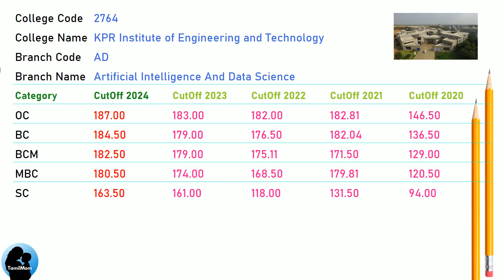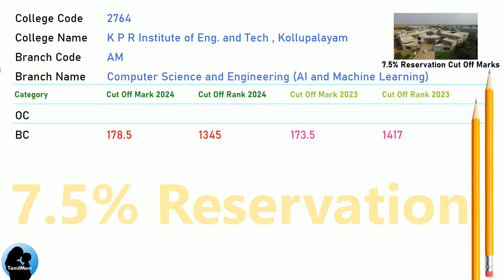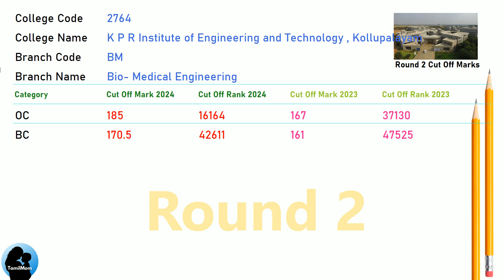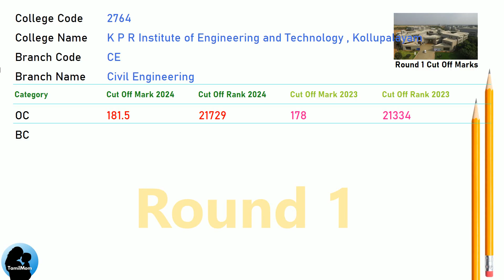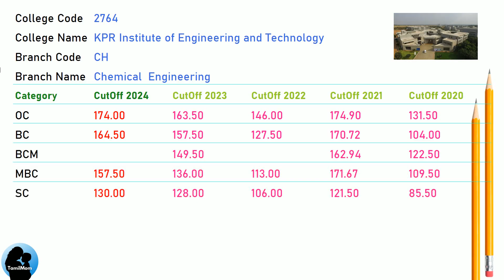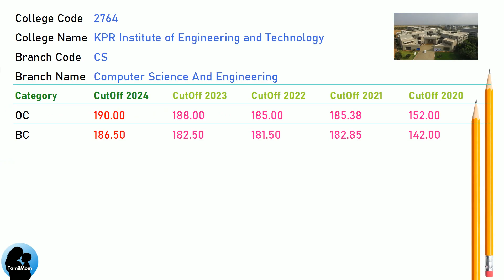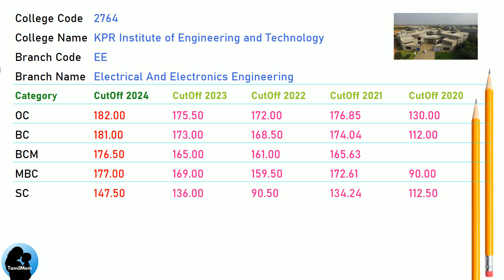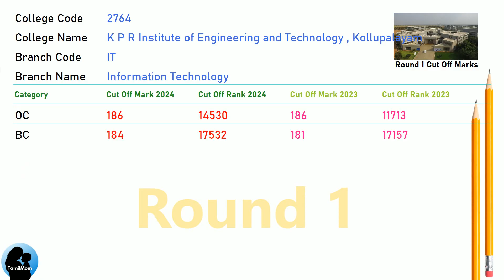🎯TNEA 2025 | 🔥KPR Institute of Engineering and Technology Coimbatore | Expected Cut Off 2025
Are you curious about the admission requirements for different engineering branches at KPR Institute of Engineering and Technology? Look no further! In this video, we’ll delve into the cut-off scores for the last 5 years for KPR Institute of Engineering and Technology Coimbatore TNEA Counselling Code 2764.

 KPR Institute of Engineering and Technology Coimbatore Cut Offs Covered in this video:
TNEA Cut Off for KPR Institute of Engineering and Technology in Artificial Intelligence And Data Science
TNEA Cut Off for KPR Institute of Engineering and Technology in Computer Science And Engineering (Ai And Machine Learning)
TNEA Cut Off for KPR Institute of Engineering and Technology in Bio Medical Engineering
TNEA Cut Off for KPR Institute of Engineering and Technology in Computer Science And Business System
TNEA Cut Off for KPR Institute of Engineering and Technology in Civil Engineering
TNEA Cut Off for KPR Institute of Engineering and Technology in Chemical Engineering
TNEA Cut Off for KPR Institute of Engineering and Technology in Computer Science And Engineering
TNEA Cut Off for KPR Institute of Engineering and Technology in Electronics And Communication Engineering
TNEA Cut Off for KPR Institute of Engineering and Technology in Electrical And Electronics Engineering
TNEA Cut Off for KPR Institute of Engineering and Technology in Information Technology
TNEA Cut Off for KPR Institute of Engineering and Technology in Mechanical Engineering
TNEA Cut Off for KPR Institute of Engineering and Technology in Mechatronics Engineering

🔍 Programs Covered:
Artificial Intelligence And Data Science
Computer Science And Engineering (Ai And Machine Learning)
Bio Medical Engineering
Computer Science And Bussiness System
Civil Engineering
Chemical Engineering
Information Technology
Mechanical Engineering
Mechatronics Engineering

Chapters for KPR Institute of Engineering and Technology Coimbatore cut off marks :
00:00:00: Welcome to TamilMom
00:00:09 TNEA Cut Off for KPR Institute of Engineering and Technology Coimbatore in Artificial Intelligence And Data Science
00:01:17 TNEA Cut Off for KPR Institute of Engineering and Technology Coimbatore in Computer Science And Engineering (Ai And Machine Learning)
00:02:25 TNEA Cut Off for KPR Institute of Engineering and Technology Coimbatore in Bio Medical Engineering
00:03:33 TNEA Cut Off for KPR Institute of Engineering and Technology Coimbatore in Computer Science And Bussiness System
00:04:41 TNEA Cut Off for KPR Institute of Engineering and Technology Coimbatore in Civil Engineering
00:05:49 TNEA Cut Off for KPR Institute of Engineering and Technology Coimbatore in Chemical Engineering
00:06:57 TNEA Cut Off for KPR Institute of Engineering and Technology Coimbatore in Computer Science And Engineering
00:08:05 TNEA Cut Off for KPR Institute of Engineering and Technology Coimbatore in Electronics And Communication Engineering
00:09:13 TNEA Cut Off for KPR Institute of Engineering and Technology Coimbatore in Electrical And Electronics Engineering
00:10:21 TNEA Cut Off for KPR Institute of Engineering and Technology Coimbatore in Information Technology
00:11:29 TNEA Cut Off for KPR Institute of Engineering and Technology Coimbatore in Mechanical Engineering
00:12:37 TNEA Cut Off for KPR Institute of Engineering and Technology Coimbatore in Mechatronics Engineering